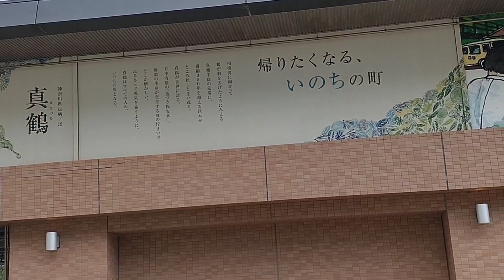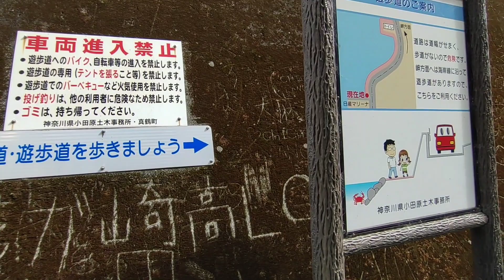真鶴町の海 波しぶき 2021年9月7日撮影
真鶴半島の付根にあたる神奈川県真鶴町の漁港や、海の景色です。海鮮料理店が沢山あります。町中を過ぎると海沿いの遊歩道があり、打ち寄せる波を楽しめます。どうぞご覧下さい。

楽曲　morining on the sea
作者　伊藤ケイスケさん